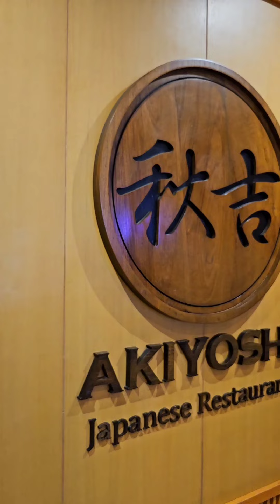โปรสุดว้าวครบรอบ 29 ปี Akiyoshi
โปรสุดว้าวครบรอบ 29 ปี Akiyoshi บุฟเฟต์สุกี้ยากี้สูตรต้นตำรับญี่ปุ่นแท้ๆร้านแรกๆในไทย ดีงามตรงปกสุด มากินกี่ครั้งก็ไม่เคยผิดหวัง ตามมาอร่อยฟินกันได้ที่ร้าน Akiyoshi ทั้ง 5 สาขา